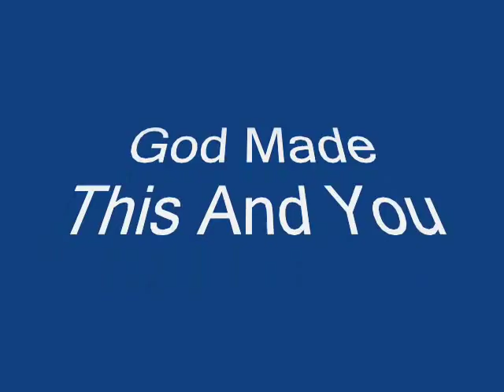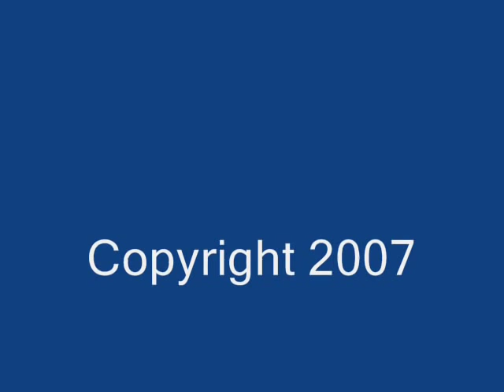Canadian Folk Music by Brian Wright a Wonderful World Rocky Mountain High without the drugs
Canadian original folk song of What a wounderful World. Climing mountains is a wonderful way to get high with out the drugs. As wounderous as the mountains may be they are no match for a Womans love and beauty.